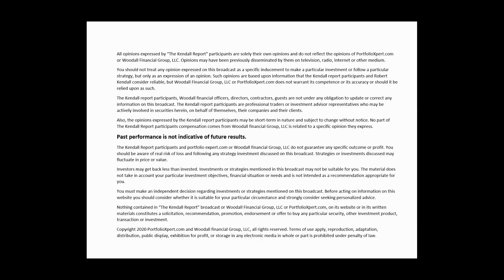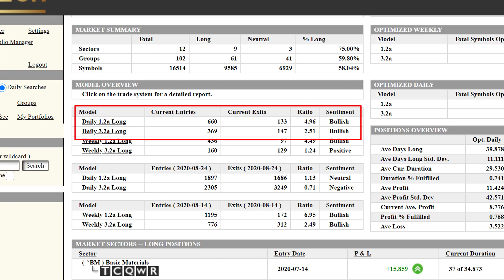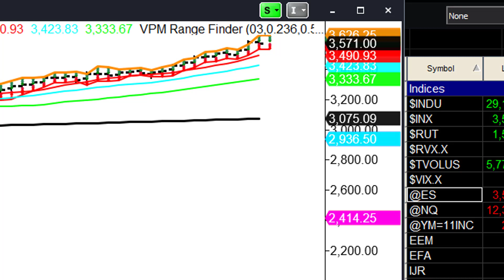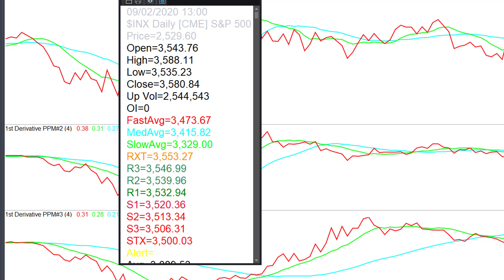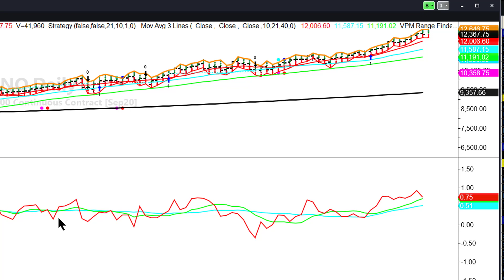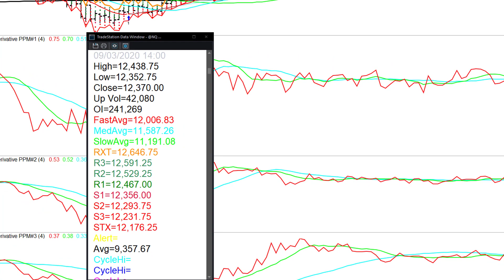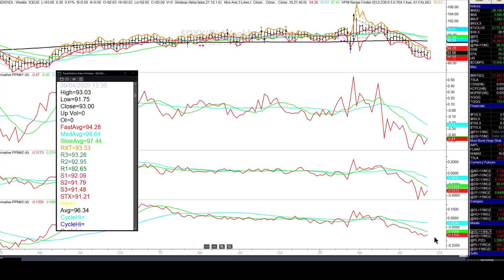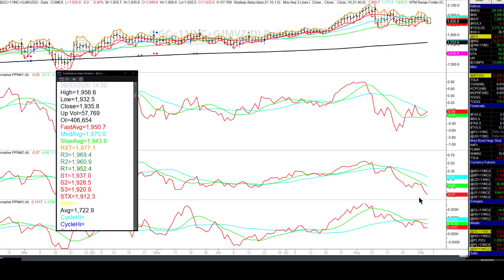3600 Next? (Stock Market Analysis for September 3rd 2020)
Timestamps
Intro: 0:00
Market Commentary: 0:27
WaveTech Analysis: 4:27
S&P500: 6:06
NASDAQ: 10:41
U.S. DOLLAR: 12:31
GOLD: 14:37